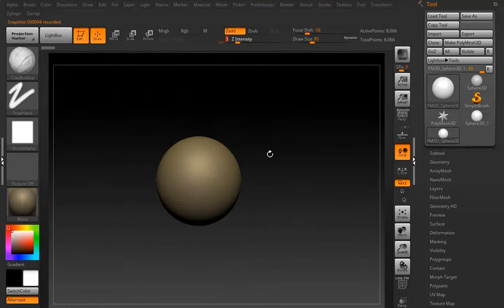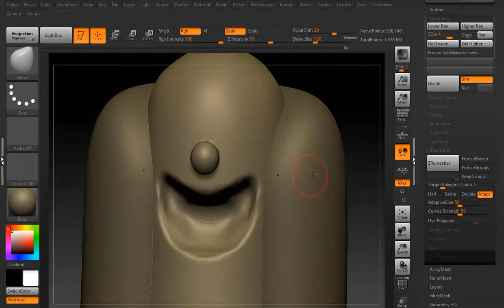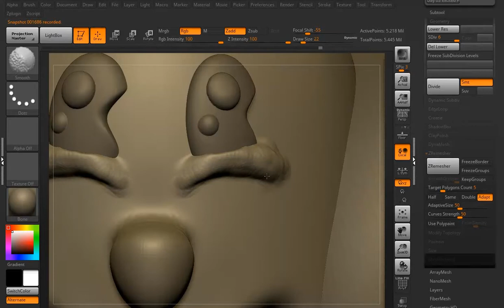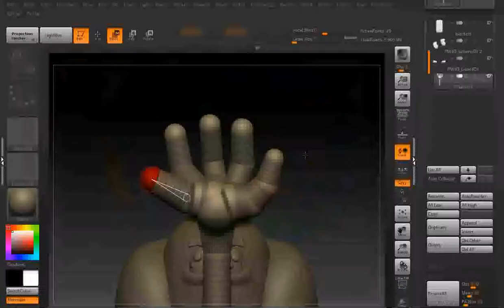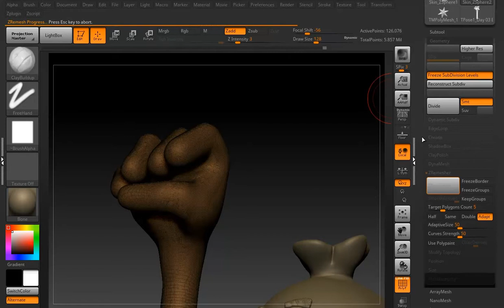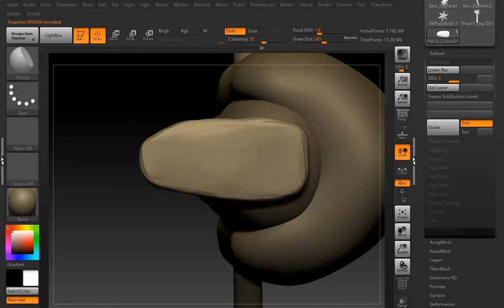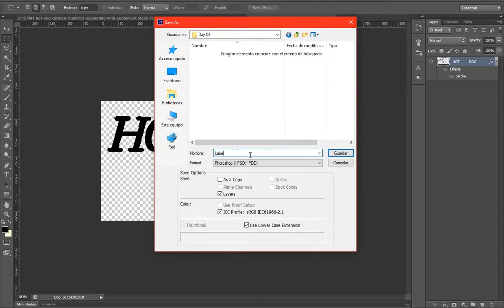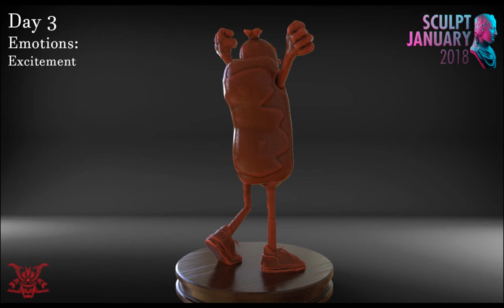Making A Excited Hotdog with ZBrush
In this video, you will watch my workflow to do a fun excited hot dog